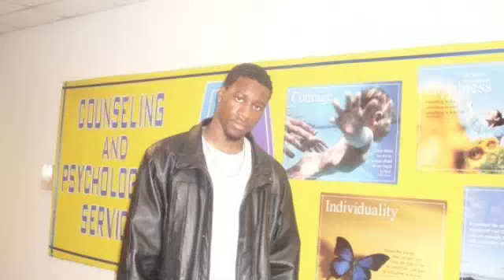Choreography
ChoreogrAPHY me and my friend came up with
COLLAB!